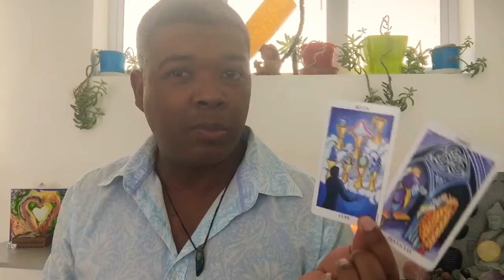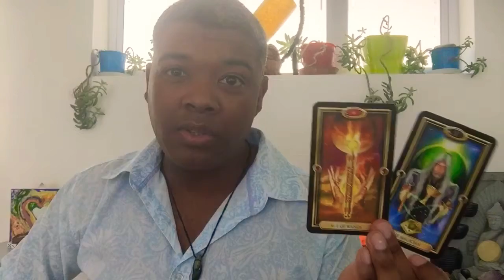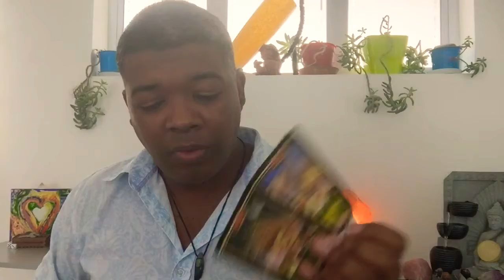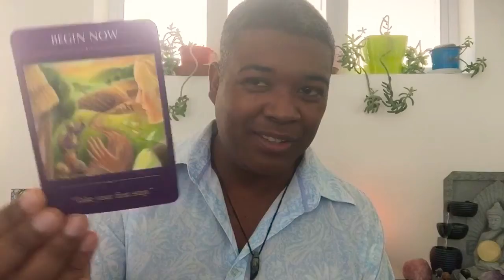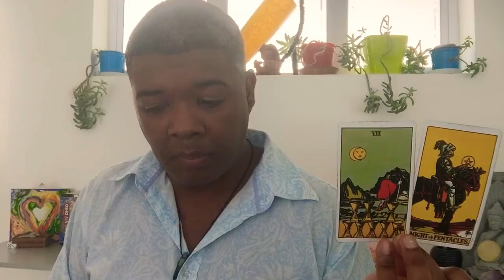Pick a Card Reading ❤️ What Should You Do? ❤️ Love Tarot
My wish is for this reading to serve you in abundantly positive ways!

TIMESTAMPS

Option One 1:37
Option Two 5:51
Option Three 9:57

Graphic design and Social Media Management by AC Digital Marketing Solutions

You can expect one newsletter every 4 - 6 weeks from me

Forever love
Adrian H. Nelson
Transformation Practitioner and Coach

Regular oracle and tarot readings are uploaded for all zodiac signs

Air Signs
Aquarius Gemini Libra
Water Signs
Cancer Pisces Scorpio
Earth Signs
Taurus Virgo Capricorn
Fire Signs

TAROT CARDS

MUSE Tarot
Radiant Rider-Waite Tarot
The Gilded Tarot
SIMPLY Tarot
Archangel Power Tarot Cards
Angel Tarot Cards
The GOOD Tarot
Deviant Moon Tarot
OSHO Zen Tarot
Triple Goddess Tarot

ORACLE DECKS

Moonology Oracle Cards
Angel Answers Oracle Cards
The Enchanted Map Oracle Cards
Angel Prayers Oracle Cards
Daily Guidance from your Angels Oracle Cards
Guardian Angel Reading Cards
Notes from the Universe on Love & Connection
Keepers of the light oracle cards
The Healing Oracle Crystal Reading Cards
Oracle of the 7 Energies
Spellcasting oracle cards
The Law of Attraction Cards